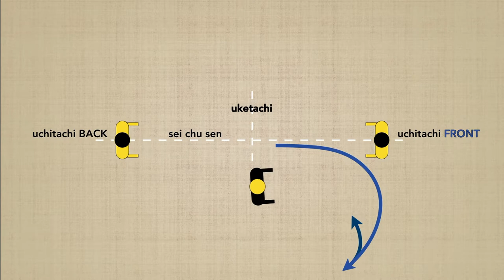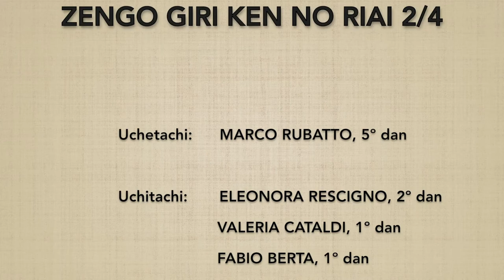Ken no riai 2/4 - Marco Rubatto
"Tagli in 2 direzioni opposte con i principi della spada"  (zengo giri ken no riai): in questo secondo esercizio si neutralizza prima l'uchitachi anteriore e quindi quello posteriore, mediante 2 tagli che contro-ruotano fra loro